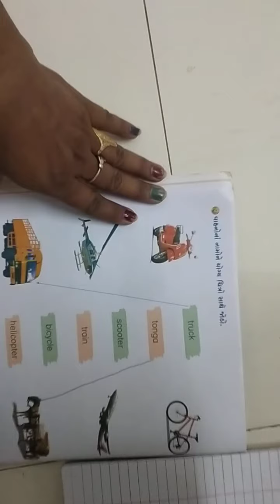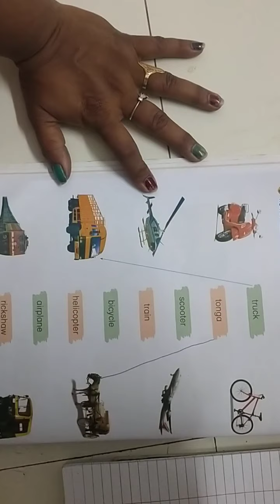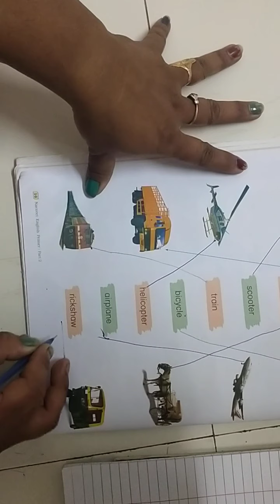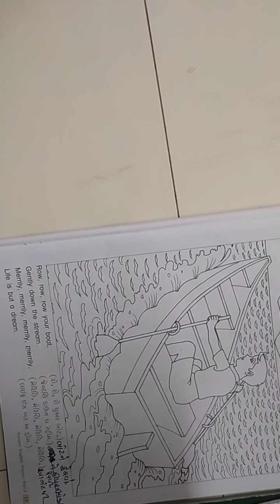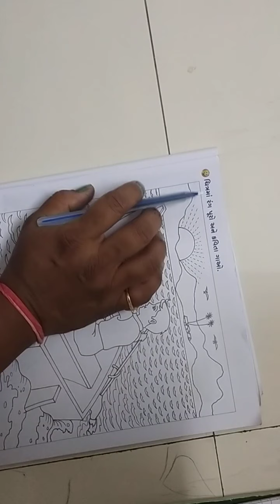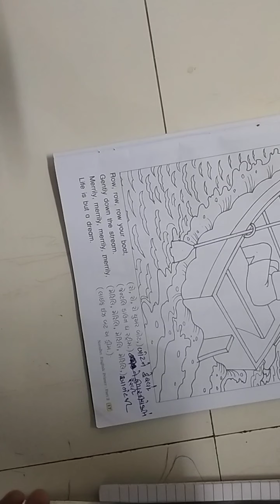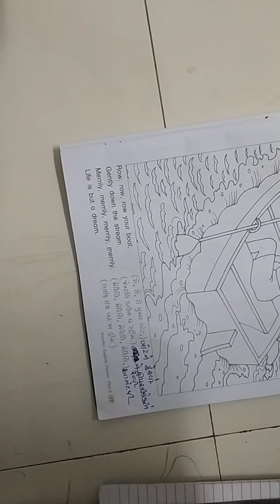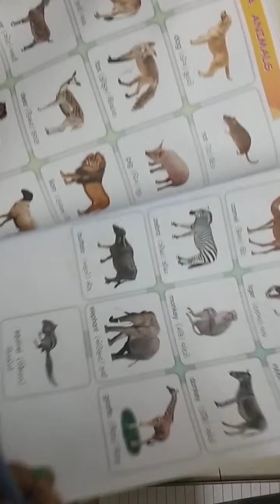૪/૯/૨૦૨૦ (Guj med) English Std-2